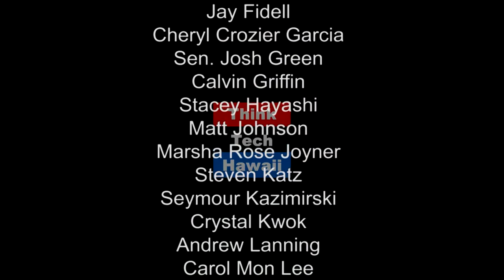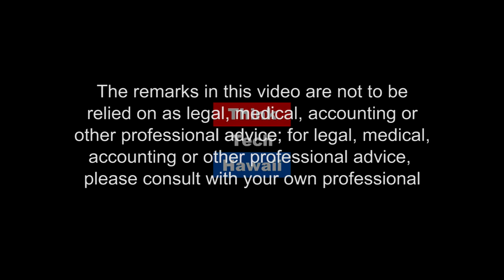Citizen Journalism and ThinkTech Hawaii (Community Matters)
Is the growth of citizen journalism more important than ever?

Host Kendra Austin interviews Executive Vice President of ThinkTech Hawaii Carol Mon Lee about the impact of citizen journalism on the Hawaiian community.  The host for this episode is Kendra Austin.  The guest for this episode is Carol Mon Lee.